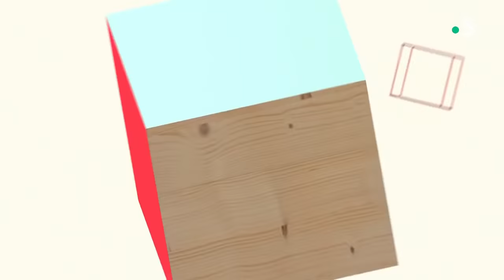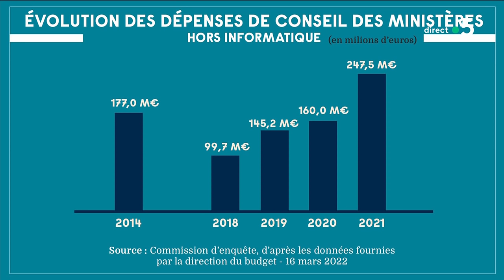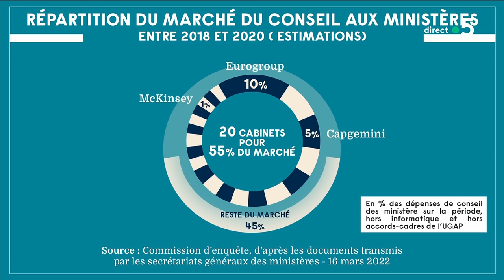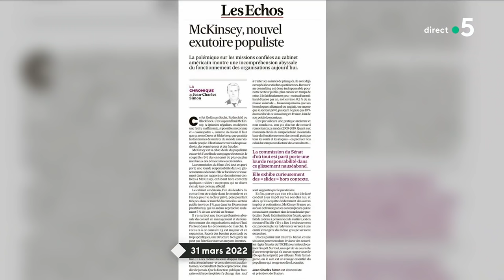Matthieu Aron, Jean-Charles Simon, Gilbert Deray, Marie Dupin, Andreï Kourkov - C à vous - 30/03/22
Au programme :
Récap’ Ukraine - 36ème jour de guerre en Ukraine
Invités : Matthieu Aron, Grand reporter et conseiller éditorial au magazine l’Obs, Jean-Charles Simon, Économiste, fondateur et président de Stacian
• La polémique « McKinsey » perturbe la campagne d’E. Macron
• Affaire McKinsey : opération déminage du gouvernement
• Les pouvoirs publics abusent-ils des cabinets de conseil ?
• Affaire McKinsey : scandale d’État
Édito de Jean-Baptiste Marteau / Patrick - Cabinets de conseils : que disent les chiffres ?
Invités : Gilbert Deray, Chef du service de néphrologie de l’hôpital de la Pitié-Salpêtrière à Paris, Marie Dupin, Chroniqueuse dans la matinale de RMC
• Des pizzas Buitoni contaminées par la bactérie E.coli
L’actu d’Émilie - Scandale sanitaire chez Buitoni
La Story -
L’invité du 5/5 : Andreï Kourkov,
• Le retour de la neige en France !
• Marioupol : évacuation à haut risque
• Andreï Kourkov, un écrivain dans la guerre
• Andreï Kourkov, la résistance par l’écriture